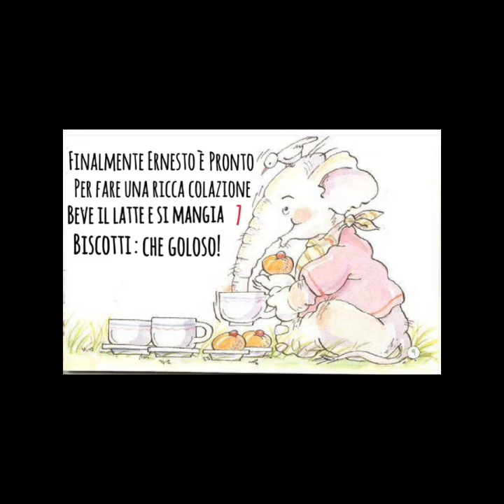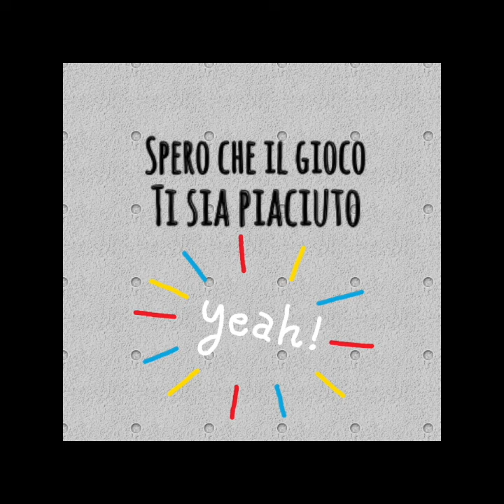C'è un video per te! - L'elefante Ernesto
Lab sull’attenzione “L’elefante Ernesto”

Il laboratorio di oggi ha come tema l’ascolto.
Alleneremo con una semplice storia l’ascolto attivo.

Si lavorerà quindi su:
✅ concentrazione
✅ autocontrollo

Voce narrante: Patrizia

Il canale YouTube del Villaggio del Ragazzo ospita la playlist "C'è un video per te!", una rubrica video a cura dell'Area Socio Educativa del Centro San Salvatore.

Nella playlist vengono periodicamente pubblicati video educativi, a carattere ludico, creativo, narrativo e musicale prodotti dagli educatori del Villaggio e a disposizione di bambini delle scuole e del territorio.

Così lo staff di educatori dell’Area Socio Educativa del Villaggio del Ragazzo, coordinato dalla pedagogista Federica Ghirlanda, illustra l'iniziativa:

«Qualcosa di invisibile in un attimo ha cambiato la nostra quotidianità, anche lavorativa, basata su socialità e relazioni, costringendoci tra le mura domestiche, a tutela della nostra salute e quindi della collettività. Riflettere sull'essere stati sbalzati, piuttosto improvvisamente, in una realtà in cui non ci riconosciamo ci ha portato a cercare un modo per poter essere di aiuto.

Se uno dei provvedimenti più incisivi per contrastare la diffusione del Covid-19 è il distanziamento sociale, in questa situazione di emergenza, ci è sembrato ancor più utile dedicare attenzione e cura ai nostri ragazzi.

Quindi l’attività, seppur sospesa, è proseguita con rinnovata modalità utilizzando le opportunità offerte dalle reti digitali (anche con la possibilità per docenti e famiglie della consulenza di ascolto online).

È nata cosi l’idea di creare video educativi, a carattere ludico, creativo, narrativo, musicale ecc. da mettere a disposizione di bambini delle scuole e del territorio in una rubrica chiamata “C’è un video per te!”.

Restare in contatto, è diventato il nostro obiettivo prioritario.
Consapevoli che il lavoro dell’educatore è un continuo costruire, fare, disfare per reinventare ancora, ogni giorno in modo diverso, questo periodo ci ha chiesto di metterci in gioco e noi abbiamo accettato la sfida!»